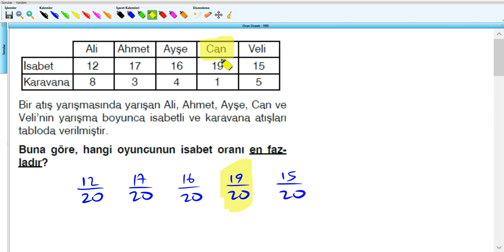Oran Orantı Soru 2